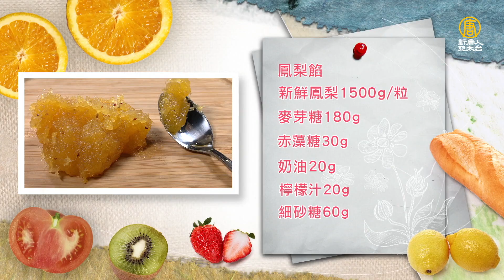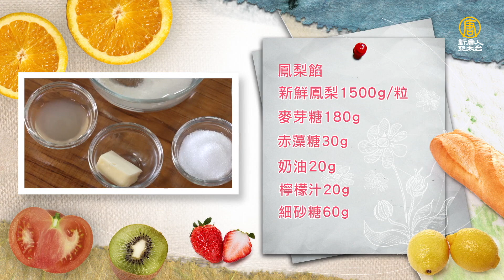「無蛋」食譜！從鳳梨餡開始，一步一步做出「鳳梨酥」！No Egg ─ Pineapple Cake│珊瑚鳳梨酥│黃競慧 老師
鳳梨餡
食材：新鮮鳳梨1顆(約1500克)、麥芽糖180克、赤藻糖30克、奶油20克、檸檬汁20克、細砂糖60克

珊瑚鳳梨酥 (15個)
食材：無鹽奶油150克、糖粉55克、乳酪粉20克、珊瑚草粉2克(可加可不加)、鮮奶30克、低筋麵粉225克、鳳梨餡300克